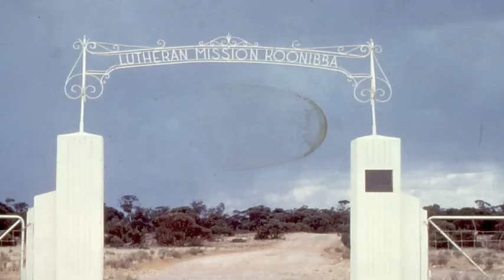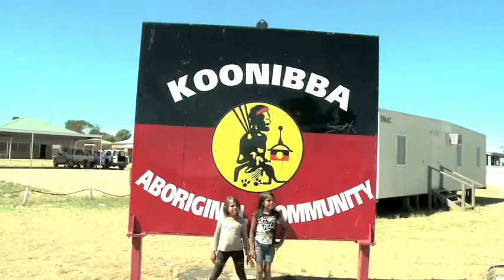Koonibba by Kyra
Mojo Kyra: In this, her first mojo video, Kyra interviews elder uncle Peter Miller about the history of Koonibba and uses some of her mum's old photos to help tell her story.